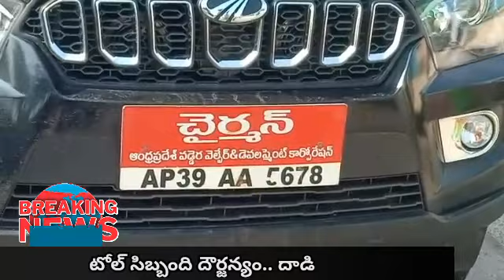కార్పొరేషన్ చైర్మన్ దౌర్జన్యం || 98TV Telugu News Channel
*స్పందించిన చైర్మన్ రేవతి. ఈ ఘటనలో టోల్ ప్లాజా సిబ్బంది ముందుగా దురుసుగా ప్రవర్తన కారణంగానే తాను కారు దిగాల్సి వచ్చింది. చట్టం ప్రకారం నడిచే వ్యక్తిని, సదరు టోల్ ప్లాజా సిబ్బంది పై చర్యలు తీసుకోవాలని డీజీపీ ని కలవనున్న రేవతి. నాపై కావలనే కొందరు దుష్ప్రచారం చేస్తున్నారని విమర్శించారు. పూర్తి ఆధారాలతో డీజీపీ కి పిర్యాదు చేస్తా. చట్టవ్యతిరేకమైన పనులు చేసే వ్యక్తిని కాదు.*

*"నా కారుకు రెగ్యులర్ పాస్ ఉంది".*